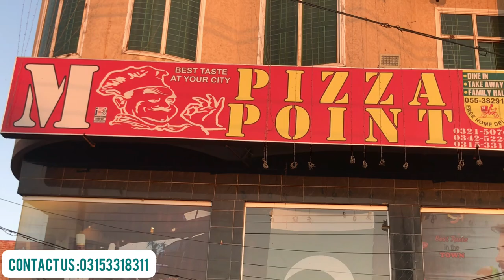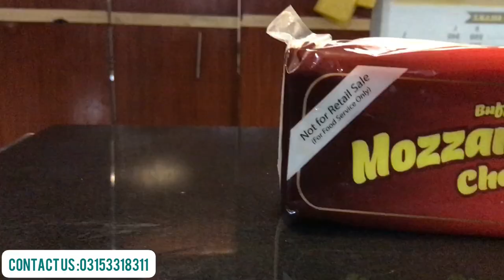M PIZZA POINT IN GUJRANWALA PAKISTAN | Sharjeel Shoukat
Sharjeelshaukat pizza how to open a pizza restaurant in india how to start pizza restaurant. Pizza restaurant vlog day in my life aesthetic vlog Daily vlog a day in my life how to start pizza business productive day in my life study vlog college vlog productive vlog. college day in my life uni vlog weekly vlog a productive day in my life as a college student productive college day in my life. school vlog day in my life vlog